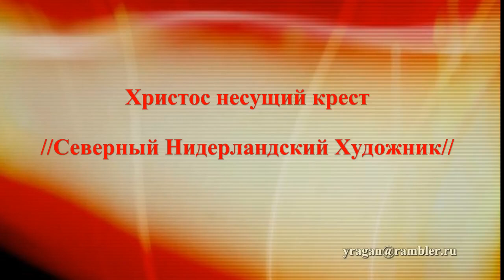Христос несущий крест Северный Нидерландский Художник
Христос несущий крест
                Северный Нидерландский Художник